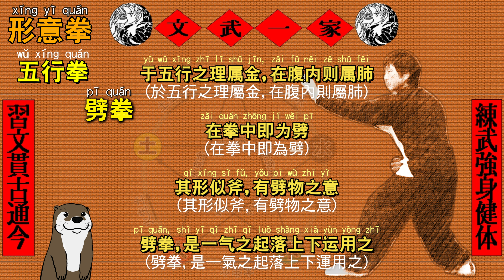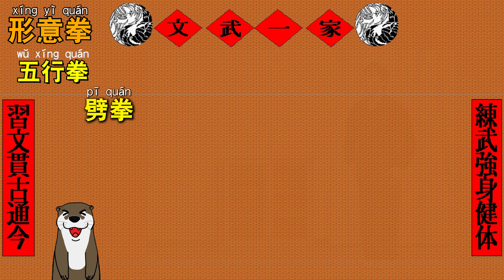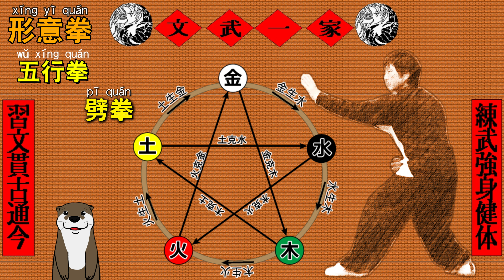形意拳 五行拳 【劈拳】教学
形意拳の基本拳法である五行拳の第一の拳。
劈拳"へきけん"を学びましょう。
00:00　opening
00:18　main
01:35　全体動作確認
02:06　動作解説
03:49　動作把握と要点解説
04:42　参照動画紹介
05:07　全体動作再確認
05:37　実践
07:32　終りに
08:10　ending

※イベントで知り合った音楽家の Yorikoさん が自身の作曲した楽曲とHooTaoの武術動作で制作した映像作品を発表しています。そちらの方もご覧ください